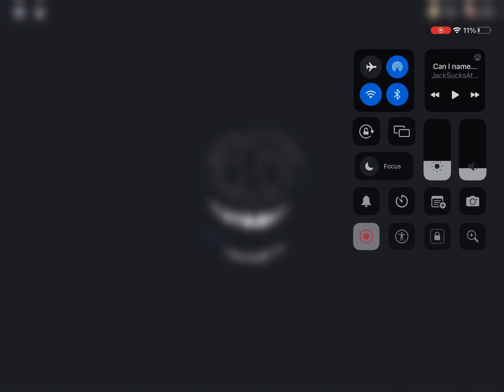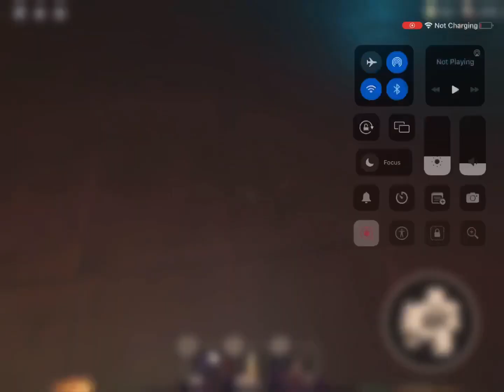GLITCH TWO TIMES IN A ROW?! - Full Doors 1-100 Complete